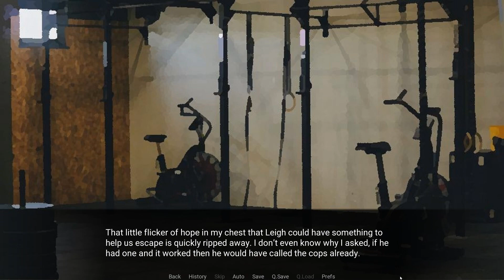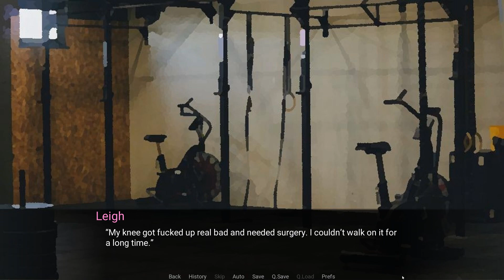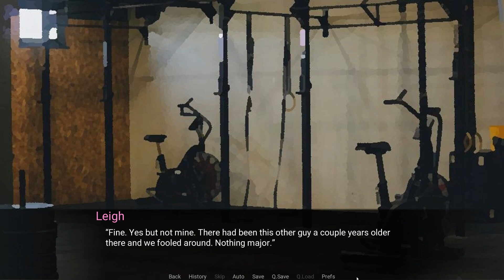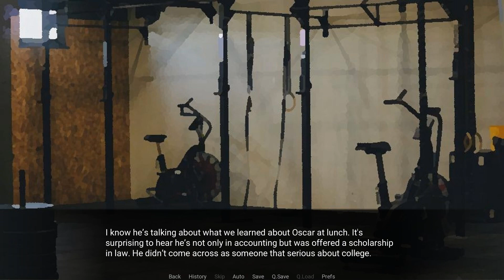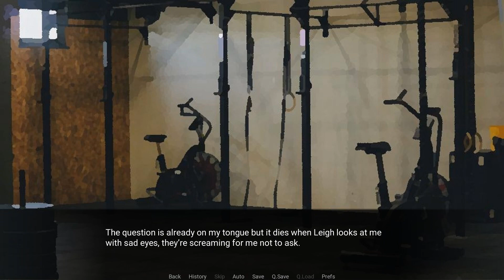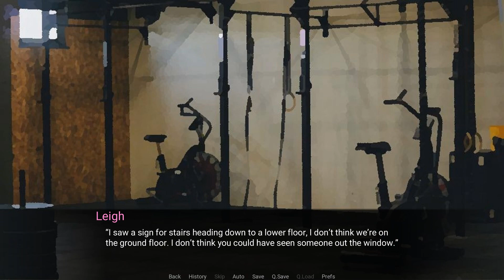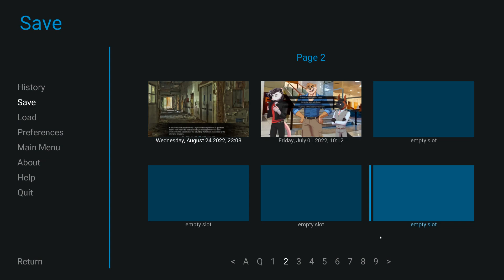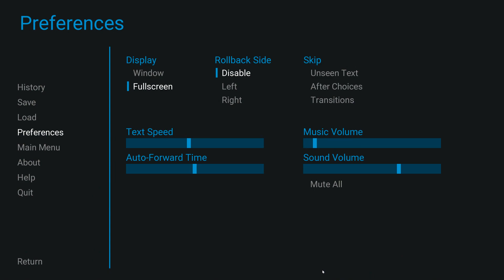Mysteries and Hallucinations- Violet Memoir| Leigh's Path #14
Seems Leigh was here a long time ago, recovering from an injury. The appearance of a locked door and little girl's voice behind it seems to deeply unsettle our possum hunk...

Man, this just keeps getting weirder and weirder.